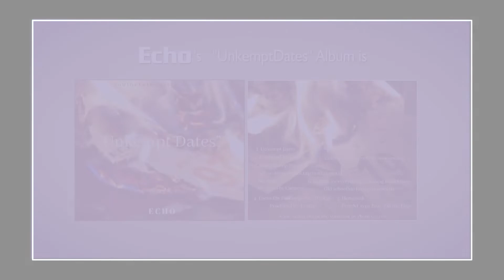Unkempt dates ECHO